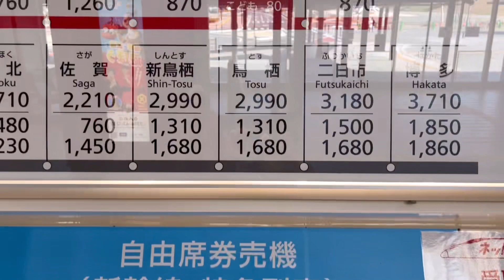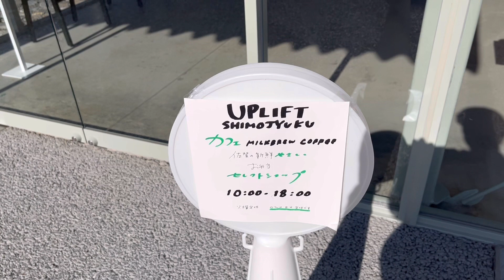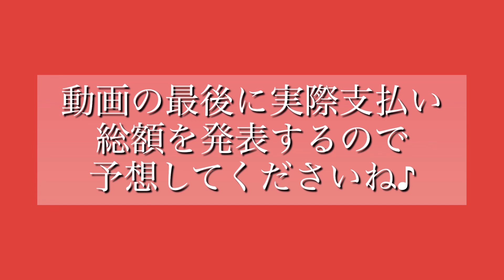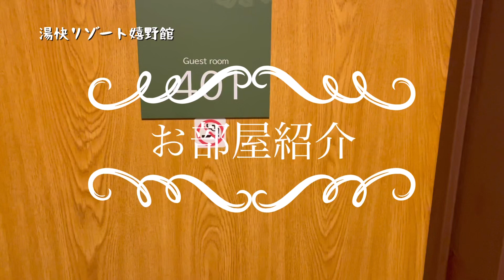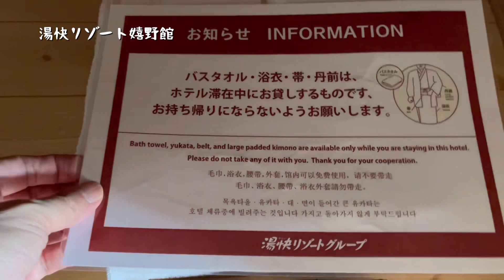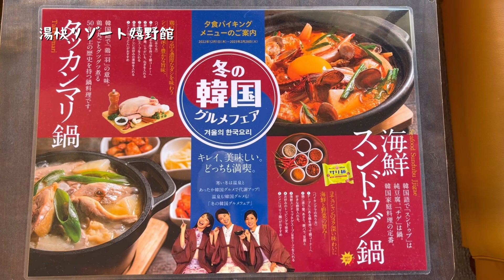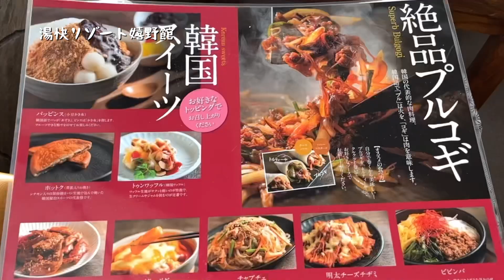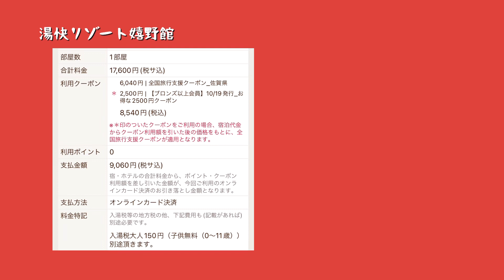湯快リゾート嬉野館に初めて泊まってみた！全国旅行支援＆じゃらんのお得なクーポン割りも併用して格安で泊まる！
嬉野温泉駅の道の駅うれしのまるくでナカシマファームのミルクブリューコーヒーを飲んでソフトクリームも食べてから初めての湯快リゾートに泊まってみた。じゃらん.netでクーポン割りと全国旅行支援割が併用できたかなりお得な料金で予約できました。
地域クーポンも貰って実質ひとりあたり３千円程と格安で泊まることができたよ